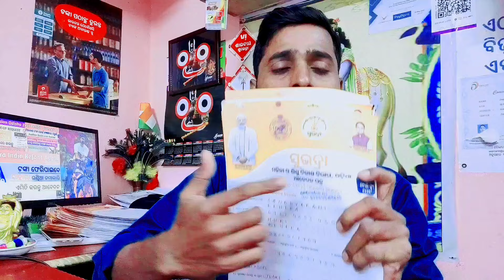Subhadra Yojana Application Form Deposit / Subhadra Yojana News Update / installation december 24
Youtube Search
1. Subhadra APPLY NOW
2.Subhadra DEPOSIT APPLICATION
3. Subhadra DECEMBER INSTALLMENT
4. Subhadra GOOD NEWS
5. "SUBHADRA YOJANA UPDATE

Get the latest updates on Subhadra Yojana! Learn about the application deposit process and fourth phase installation details. Watch now and stay informed

subhadra yojana application deposit online
subhadra yojana fourth phase installation december
subhadra yojana first installment date
subhadra yojana application deposit process
subhadra yojana latest news update

1.
2.
3.
4.
5.
6.
7.
8.
9.
10.